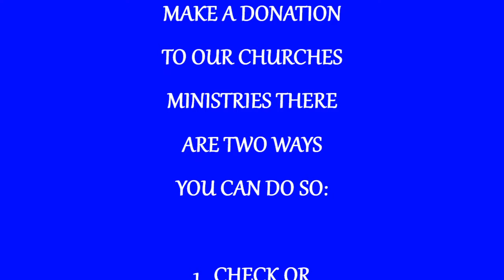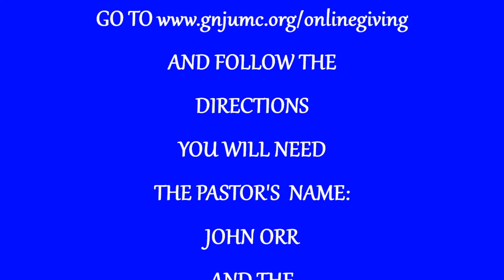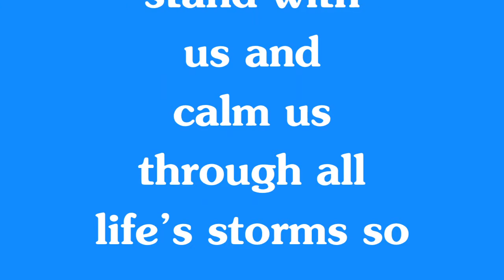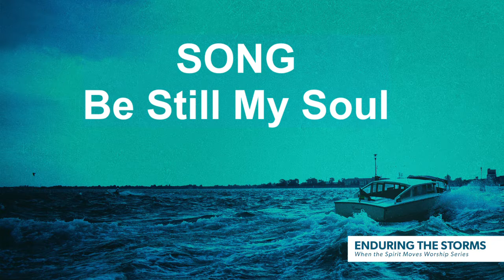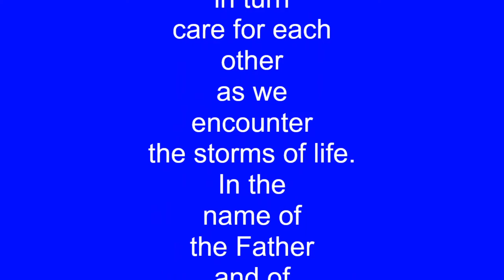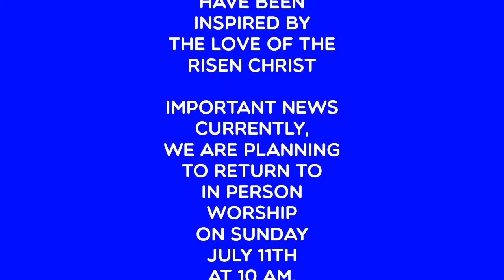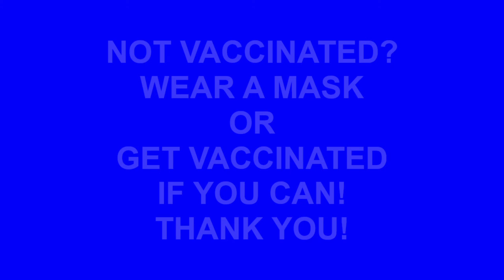Indian Mills United Methodist Church Service for JUNE 20, 2021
worship, music, prayers, readings, message:  ENDURING THE STORMS OF LIFE TOGETHER.